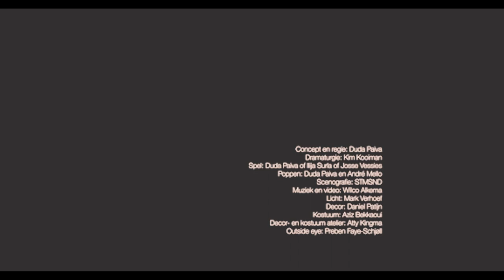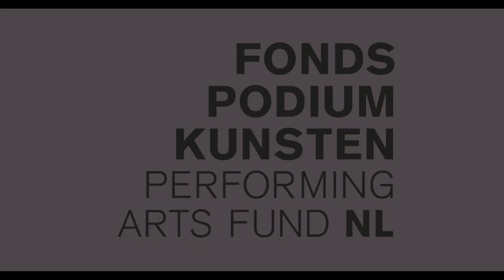Trailer JOE 5 - Duda Paiva Company (NL)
JOE 5
Duetten over menselijkheid en het gebrek daaraan

Duda Paiva Company viert haar vijftiende verjaardag met een blik in de toekomst!

Welkom bij JOE 5, waar de bijna griezelig levensechte schuimrubberen wezens van Duda Paiva Company oog in oog komen te staan met de beste danstalenten. Samen creëren zij visuele poëzie op z’n best.
In deze nieuwe solo wordt een post-apocalyptische wereld ontrafeld en wordt het mens-zijn ter discussie gesteld. In plaats van geboren te worden, wordt de mens ontworpen door een buitenaards systeem dat de perfecte neo-human creëert: eeuwig jong, oneindig gemodificeerd. Maar zijn perfectie en onsterfelijkheid het waard, wetende dat we alles moeten opgeven wat ons menselijk maakt?

De dystopische wereld van JOE 5 is gebouwd in een creatief dialoog met STMSND Theatre Collective. Flirtend met ideeën over cyberpunk en futuristische visies uit Michel Houellebecq’s ‘Mogelijkheid van een Eiland’.

Credits
Concept en regie: Duda Paiva
Dramaturgie: Kim Kooiman
Spel: Duda Paiva of Ilija Surla of Josse Vessies
Poppen: Duda Paiva en Andre Mello
Scenografie: STMSND
Muziek en video: Wilco Alkema
Licht: Mark Verhoef
Decor: Daniel Patijn
Kostuum: Aziz Bekkaoui
Decor- en kostuumatelier: Atty Kingma
Outside eye: Preben Faye-Schjøll

JOE 5 is een coproductie met Nordland Visual Theatre (NO) en werd mede mogelijk gemaakt door het Fonds Podiumkunsten en Gemeente Amersfoort (NL).